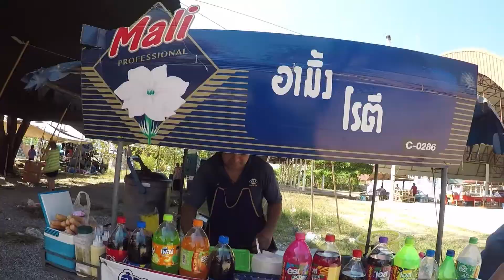สุโขทัย | โรตีบังสูตรพิเศษ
โรงตีอามั้ง สูตรพิเศษ อร่อย กรอบ นุ่ม เป็นร้านรถสามล้อพ่วงเล็กๆ ที่ดูแล้วไม่น่ากิน แต่อยากบอกว่ามันอร่อยมาก อร่อยจนใครกินก็ติดใจ ราคาไม่แพงแถมอิ่มพุงกางกันเลยทีเดียว อามั้งขับรถขายทั่วอำเภอศรีสำโรง จ.สุโขทัยใครผ่านมาแถวนี้ละเจออามั้ง ลองแวะเรียกสั่งกินดูนะ อร่อยแน่ ต่ายรับรอง :)

กูจะหนีเที่ยว กดๆๆมาตามๆกันเด้อจ้าเด้อ